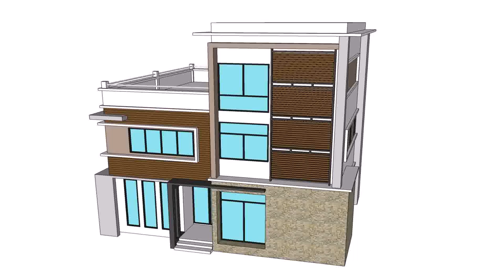Buy Car NY 5% DP